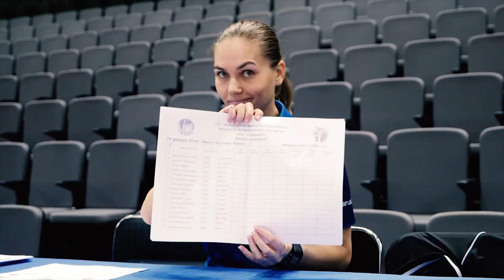Шаг в будущее. Финал-2019